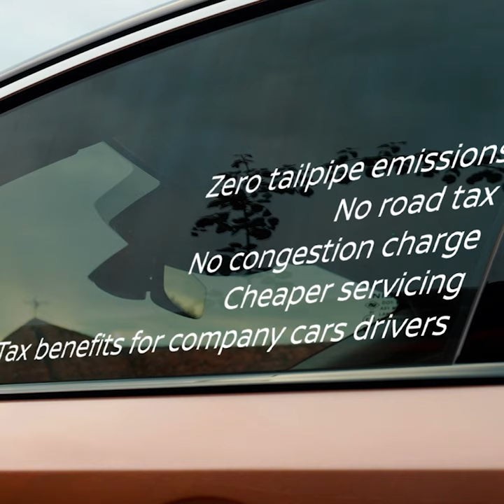Nissan Battery Electric Powertrains Explained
The Nissan range has been electrified, here is a short guide about Battery Electric Technology. Visit W R Davies Nissan in Stafford or Telford and speak to our friendly staff for more information on Battery ElectricTechnology across the Nissan range.